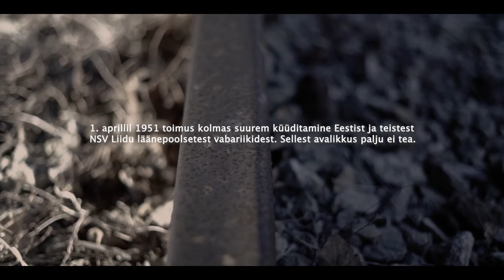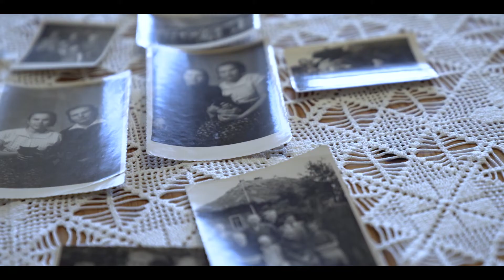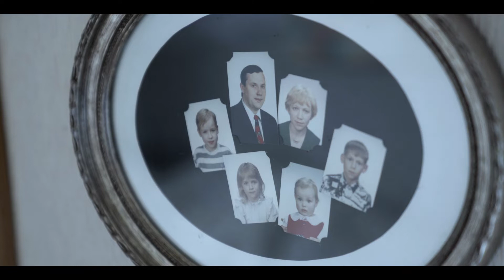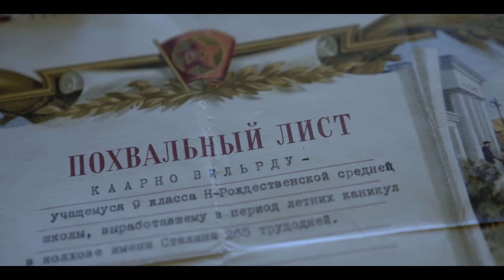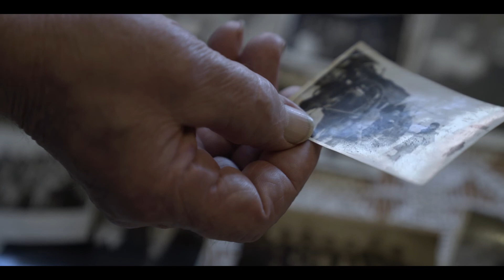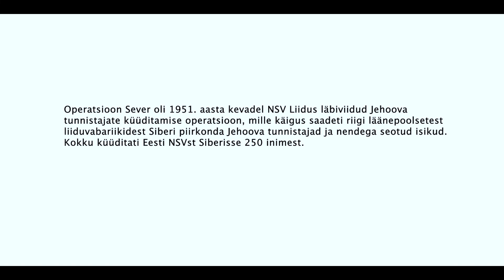Küüditamisel sündinud sõprus | Levila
1. aprillil 1951 toimus kolmas suurem küüditamine Eestist ja teistest NSV Liidu läänepoolsetest riikidest. Sellest avalikkus palju ei tea.

See küüditamine erineb varasematest 1941. ja 1949. aasta omadest selle poolest, et 1951. aastal viidi inimesed Siberisse veendumuste, mitte rahvuse, hariduse või jõukuse pärast.

Kaamera & montaaž: Erik Tikan